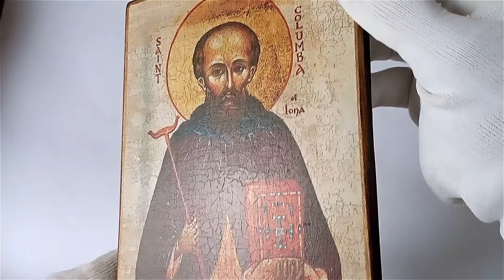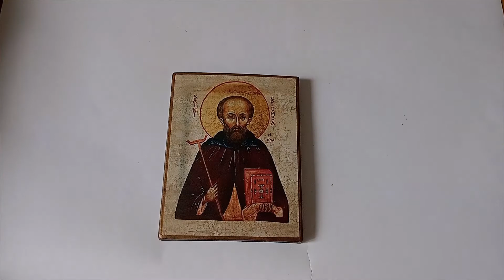Icon of Saint Columba